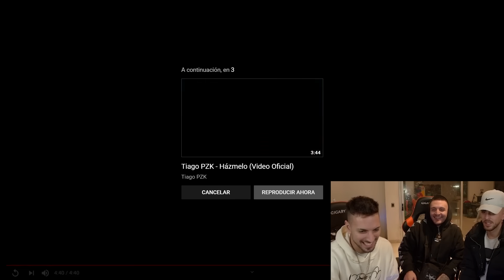REACCIONANDO a NO ME CONOCEN (REMIX) - BANDIDO, DUKI, REI, TIAGO PZK